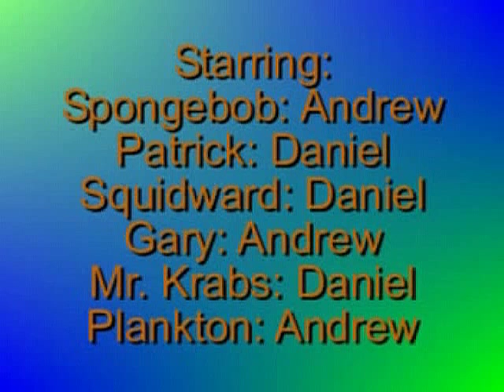Plankton Strikes Back!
Based on the Lego Spongebob Squarepants sets, this film brings Bikini Bottom to life in an entirely new way! Plankton is up to his old tricks again, and only Spongebob can stop him! If only he wasn't so distracted by those jellyfish... This 2006 classic is our first attempt at stop motion animation and was the starting point for much of our later work. This re-release has been fully restored and enhanced for your viewing entertainment. These adjustments include sharpening the film's picture quality, equalizing the film's volume levels, and replacing the adventure music at the beginning with more theme-appropriate surf music. I hope you enjoy it!